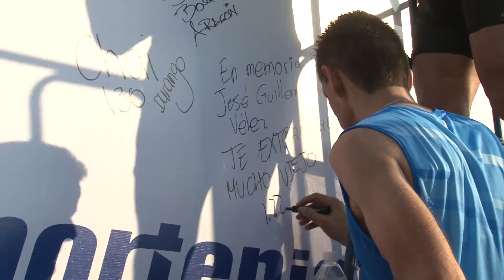Con éxito se realiza edición XVIII del Maratón.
Miles de corredores se dieron cita en la edición número 18 del Gran Maratón de Mazatlán. Atletas nacionales y extranjeros participaron en las pruebas de maratón y medio maratón que se corrieron este domingo ante la presencia de miles de espectadores, familia y amigos de los participantes y mazatlecos que cada año apoyan a quienes corren los 21 y 42 kilómetros de esta justa deportiva.
En la meta el ambiente no decayó durante toda la mañana, la música de banda, las botargas, edecanes y bailarinas se encargaron de ponerle el toque de entretenimiento.
Niños con capacidades diferentes participaron en la carrera de la alegría y atletas en silla de ruedas, con muletas e invidentes también participaron en los 21 kilómetros.
Los corredores culminaron su participación satisfechos, algunos por primera vez estuvieron en el maratón de Mazatlán y otros ya con años de experiencia en esta justa internacional que prometen regresar en ediciones posteriores.

Como invitados especiales fueron espectadores del maratón autoridades municipales y estatales, quienes reconocieron el crecimiento que ha tenido este evento deportivo, que genera una fluencia turística importante para Mazatlán, e incluso exige ya el crecimiento de la oferta hotelera para que más atletas puedan participar en la justa deportiva.